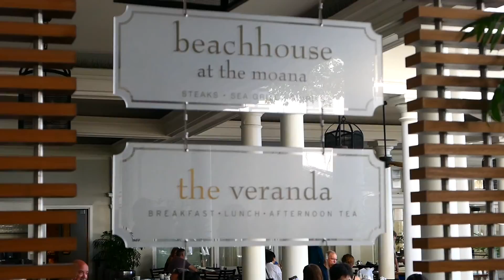Oahu Hawaii Vlog | Day 4 | Free Day | Relaxing at Waikiki Beach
Today is my free day so I decide to relax at waikiki beach and enjoy some sun. I also got a 90 minute lomi lomi massage in the afternoon.

I filmed this vlog with the panasonic lumix lx10